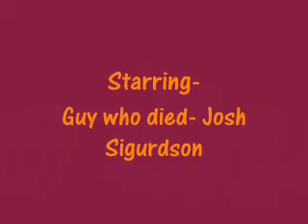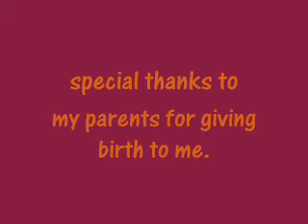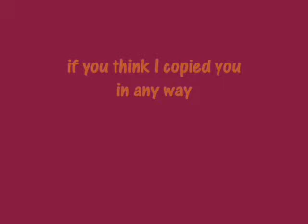Mystery t.v.episode 1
truly a crappy show about a crappy channel.